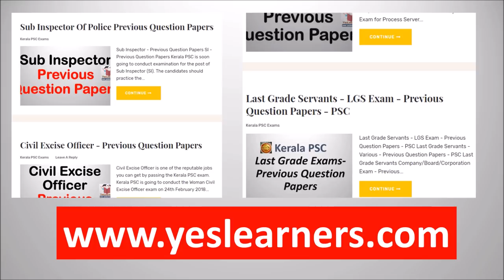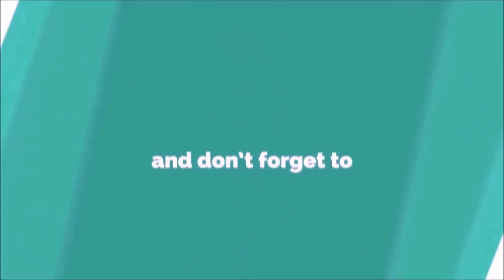Kerala PSC | GK | Expected Questions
PSC Bulletin - Silver Jubilee Special Issue - Download (Pdf)